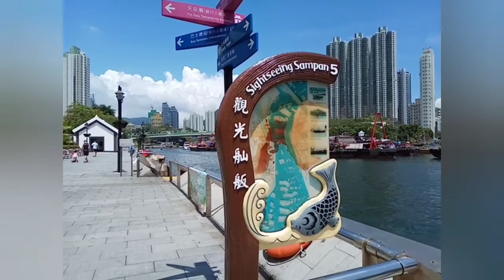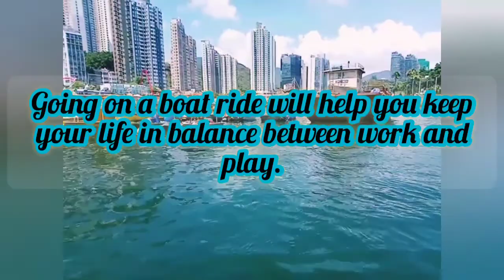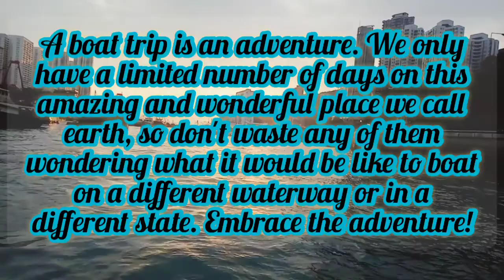Sampan Boat Ride Around Aberdeen Harbour/Promenade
The word "sampan" comes from the original Cantonese
term for the boats, sāam báan (三板), literally meaning "three planks".